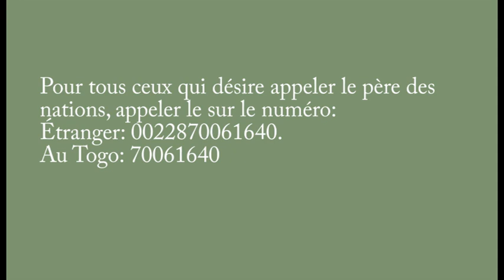Pour tous ceux qui désire appeler le père des nations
Pour ceux qui désirent appeler le père des nations